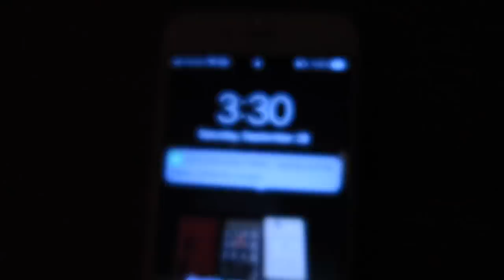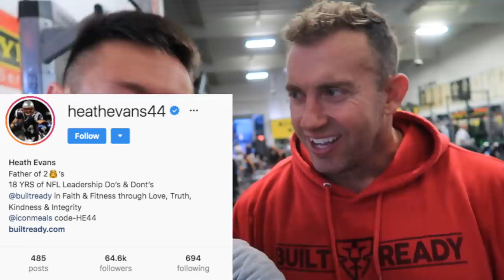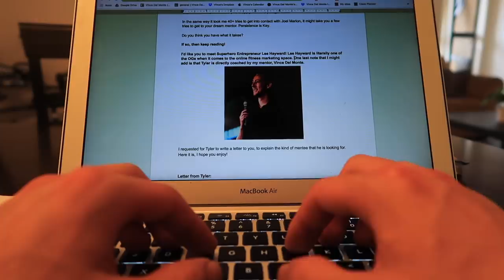What It Takes: Realistic College Advice for Unmotivated Students (UCLA Edition)